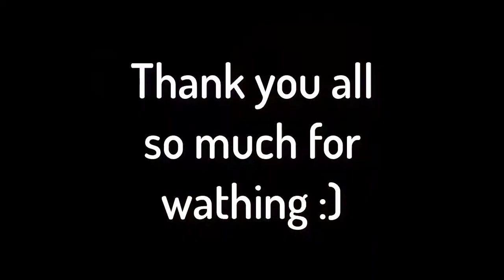BTS MAMA 2017! [Reaction]